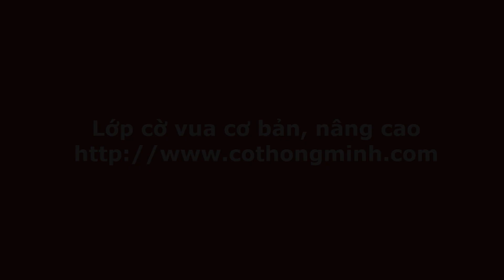Lần đầu thấy liên quân XE, HẬU hung tợn đến mức này - Cờ vua kinh điển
Phân tích, bình luận ván cờ vua kinh điển giữa hai huyền thoại Magnus Carlsen (2872) và Viswanathan Anand (2765). Liên quân Xe, Hậu của Carlsen liên tục tấn công xé toang hàng phòng thủ vua của Anand.
Những ván cờ hay nhất trong sự nghiệp của Lê Quang Liêm
Tuyển chọn 100 ván cờ của những nhà vô địch thế giới